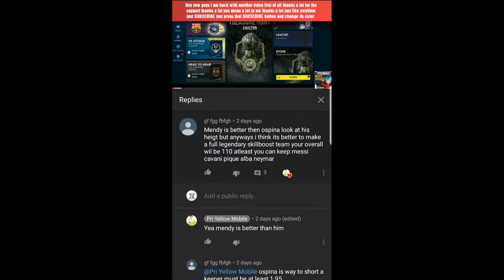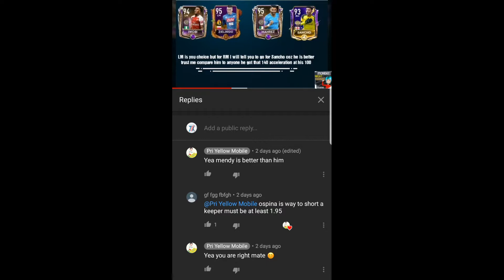Shoutout To @Pri Yellow Gaming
I might shout u out in my next vid??? ❄❄❄
But stay cool
Stay calm
Stay ZX